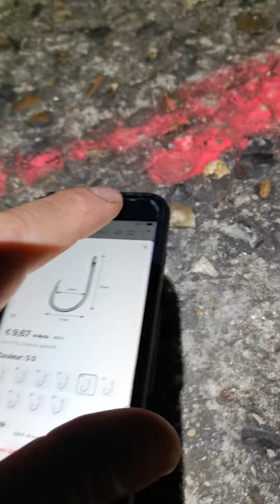PÊCHE Silure Seine